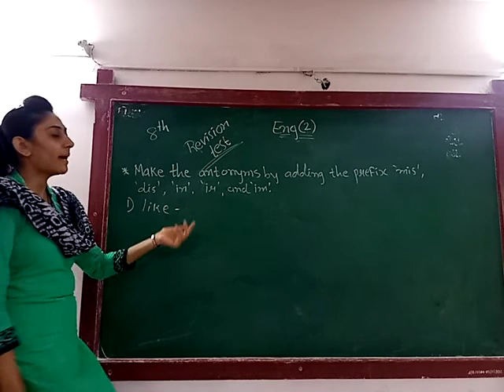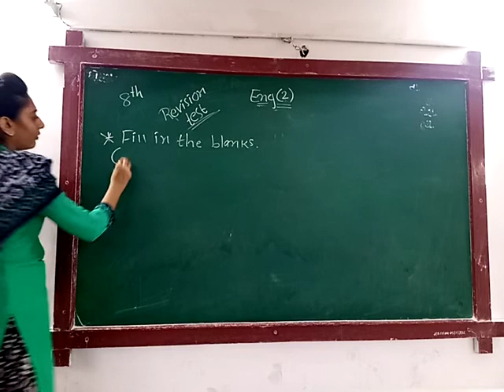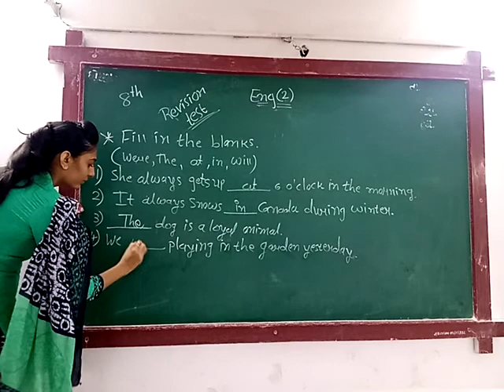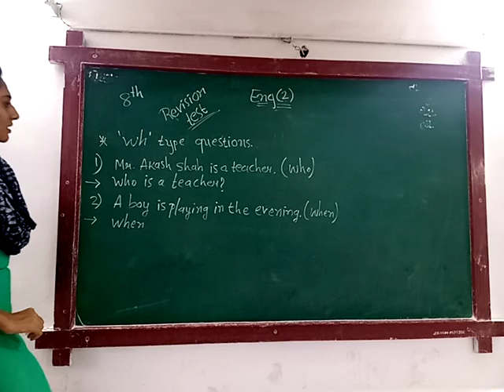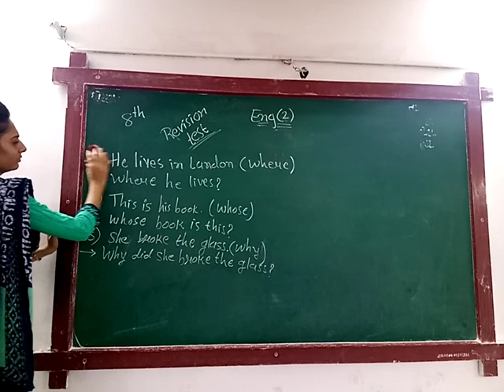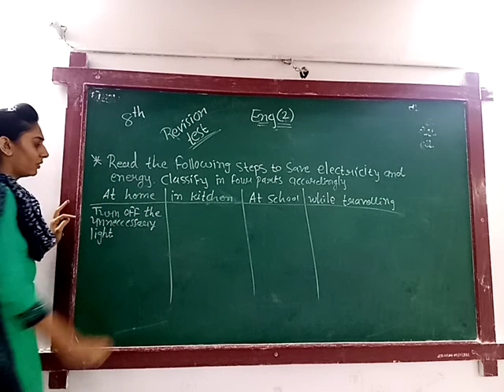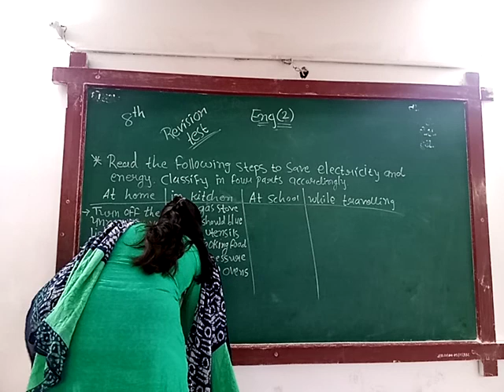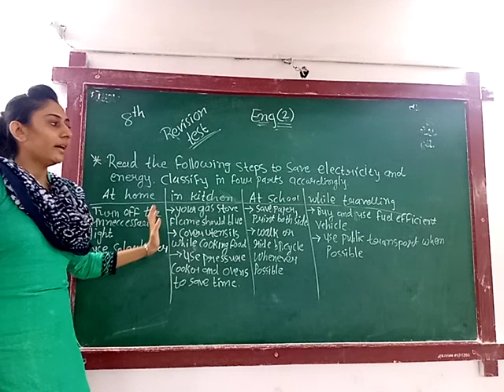ENG MED STD 8 SUB ENG REVI TEST P 1